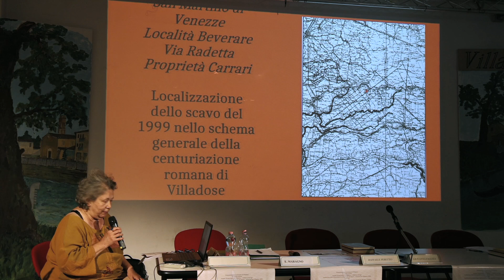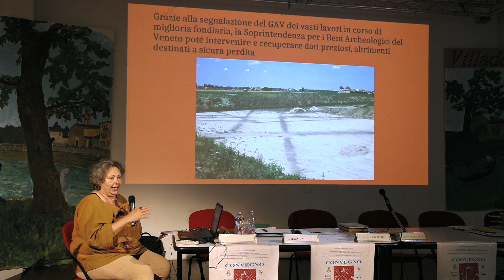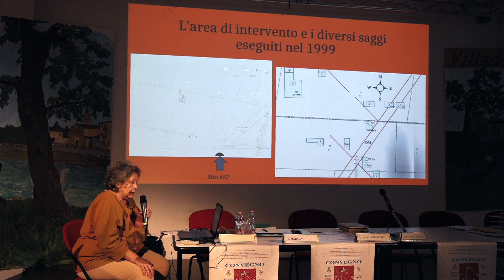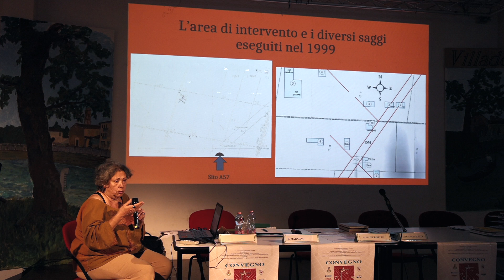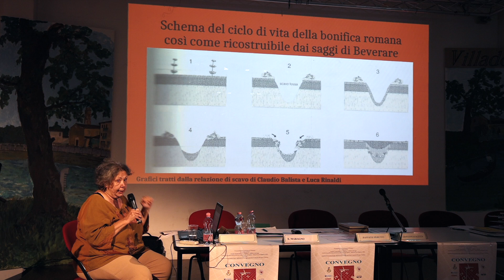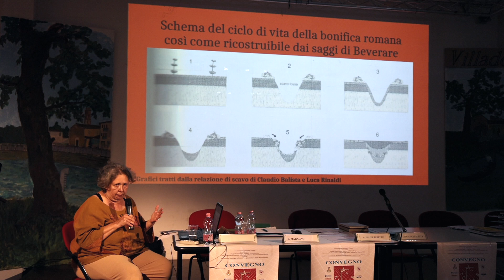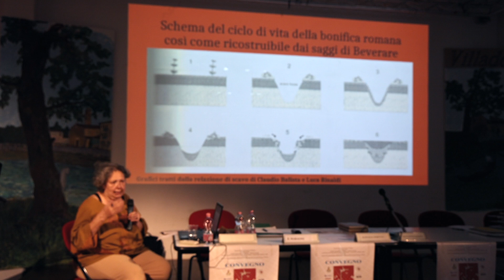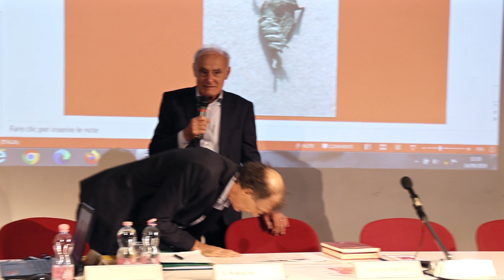Convegno quarantennale scoperta Centuriazione di Villadose. Relazione di Simonetta Bonomi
Convegno quarantennale scoperta Centuriazione di Villadose Relazione di Simonetta Bonomi: Una via di 100 piedi. Dati emersi dallo scavo di Beverare